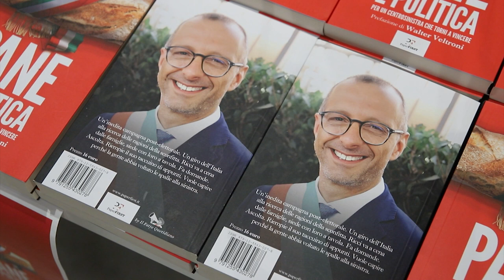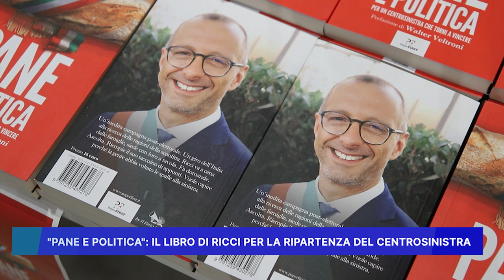"PANE E POLITICA" IL LIBRO DI RICCI PER LA RIPARTENZA DEL CENTROSINISTRA